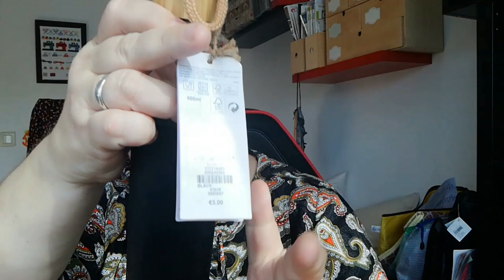Visita al Primark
Visita a Primark Donostia.